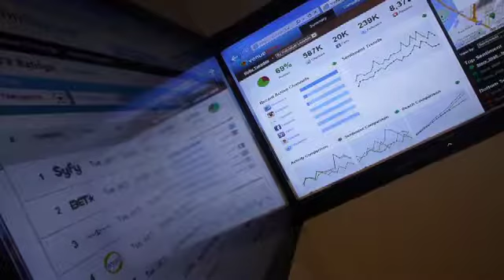The Future of Digital with MediaMind - Featuring Donnie Williams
Donnie Williams, Chief Digital Officer, Horizon Media, discusses how the convergence of TV and online video will have a profound impact on Horizon's business. DG/MediaMind helps Horizon understand the interplay between the multiscreen platforms.